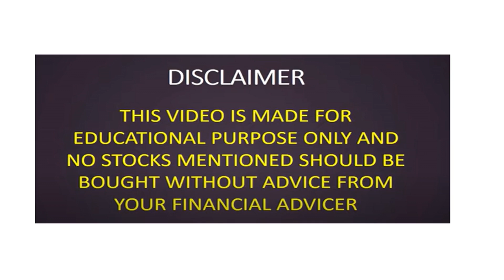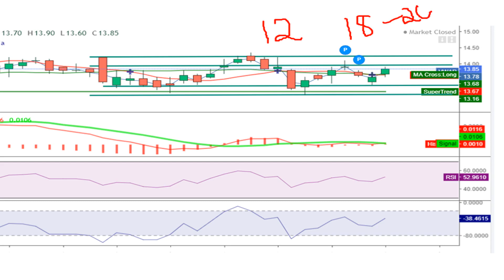yes bank latest news l yes bank l yes bank share l yes bank latest news today l best penny stock